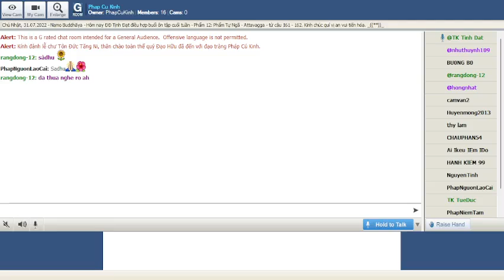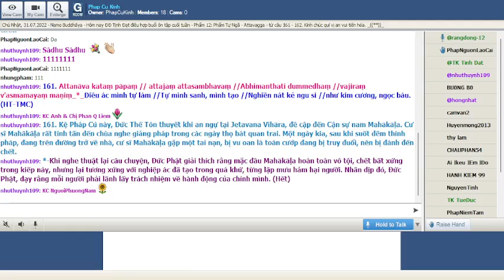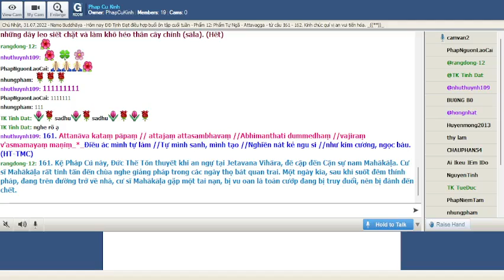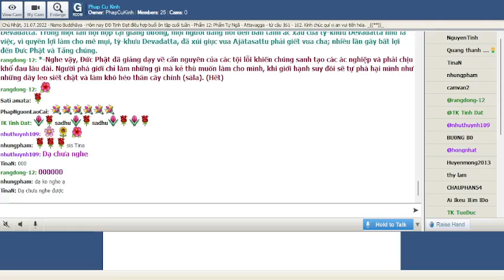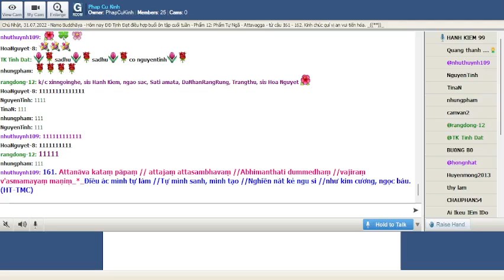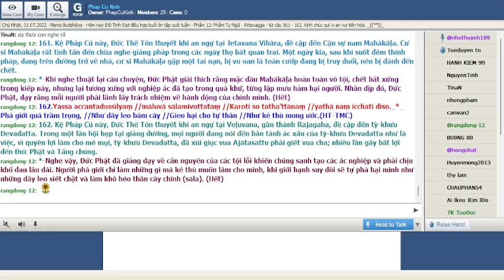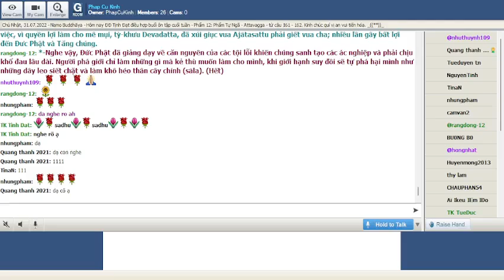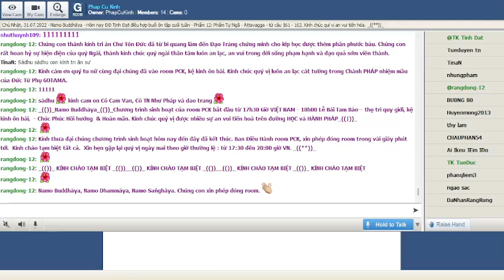31-07-2022. PĀLI PHÁP CÚ_Lop Phat Phap Buddhadhamma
Lop Phat Phap Buddhadhamma Chủ Nhật July 31 -2022.Giáo Trình PĀLI PHÁP CÚ. -Bài 1 - VI. Phẩm Hoa_(pupphavagga)-Kệ số 1 & 2 (dhp 44, 45) "-*-TK Tuệ Siêu biên soạn giáo trình & giảng giải -( )-

@ IV. Phẩm Hoa_Kệ số 1 & 2 (dhp 44, 45)
Duyên sự:

Hai bài kệ nầy đức Phật đã thuyết khi Ngài trú ở Sāvatthi do câu chuyện của 500 vị tỳ kheo du phương.

Năm trăm tỳ kheo ấy đi du hành cùng với đức Thế Tôn ghé lại chùa Jetavana, vào buổi chiều các vị ngồi trong hội trường nói chuyện về đề tài đất đai, kể lại những nơi đã đi qua, chỗ nầy bằng phẳng, chỗ kia lồi lõm, chỗ nầy đất đỏ, chỗ kia đất đen, chỗ nầy lầy lội, chỗ kia khô cằn ..v.v..

Bậc Đạo Sư ngự đến hội trường hỏi chư tỳ kheo đang thảo luận vấn đề gì? Các vị tỳ kheo trả lời đức Phật là: “Chúng con đang nói chuyện về các vùng đất mà chúng con đã đi qua”. Được nghe nói vậy, đức Thế Tôn dạy chúng tỳ kheo rằng: “Này các tỳ kheo, đó là đất đai bên ngoài; các ngươi nên thấu triệt mảnh đất nội tâm kìa !”. Rồi đức Thế Tôn đã nói lên hai bài kệ để sách tấn chư tỳ kheo: “Ko imaṃ paṭhaviṃ vijessati ..v.v.. ai thấu triệt đất nầy ..v.v..”.

Chánh văn:

(dhp 44)

Ko imaṃ paṭhaviṃ vijessati,
yamalokañca imaṃ sadevakaṃ.
Ko dhammapadaṃ sudesitaṃ,
kusalo pupphamiva pacessati.
(dhp 45)

Sekho paṭhaviṃ vijessati,
yamalokañca imaṃ sadevakaṃ.
Sekho dhammapadaṃ sudesitaṃ,
kusalo pupphamiva pacessati.
Thích văn:

ko [chủ cách số ít nam tính của nghi vấn đại từ ka] ai? người nào?
imaṃ [đối cách số ít nữ tính của chỉ thị đại từ ima] nầy, cái nầy. “imaṃ paṭhaviṃ”.
paṭhaviṃ [đối cách số ít của danh từ nữ tính paṭhavī] đất, trái đất, vùng đất, mảnh đất.
vijessati [hình thức vị lai ngôi III số ít của động từ vijānāti] sẽ thấu triệt, sẽ hiểu biết.
yamalokañca [hợp âm yamalokaṃ ca]
yamalokaṃ [đối cách số ít nam tính của danh từ hợp thể yamaloka (yama + loka)] dạ ma giới, thế giới huỷ diệt, khổ cảnh.
imaṃ [đối cách số ít nam tính của chỉ thị đại từ ima] nầy, cái nầy. “imaṃ sadevakaṃ”.
sadevakaṃ [đối cách số ít nam tính của danh từ hợp thể sadevaka (saha + deva + ka)] thế giới bao gồm cả nhân thiên, thế giới lạc, lạc cảnh.
dhammapadaṃ [đối cách số ít trung tính của danh từ hợp thể dhammapada (dhamma + pada)] phần căn bản giáo pháp, nền tảng giáo pháp, pháp lõi. Danh từ dhammapada trong kệ ngôn nầy không có nghĩa là “pháp cú”, “câu kệ pháp”.
sudesitaṃ [đối cách số ít trung tính của tính từ hợp thể sudesita (su + desita)_ quá khứ phân từ của động từ deseti] được thiện thuyết, đã được khéo thuyết giảng.
kusalo [chủ cách số ít của danh từ nam tính kusala] nghệ nhân, người khéo tay, người thiện xảo.
pupphamiva [hợp âm pupphaṃ iva]
pupphaṃ [đối cách số ít của danh từ trung tính puppha] hoa, bông hoa.
iva [bất biến từ tỷ giảo] như là, ví như.
pacessati [hình thức vị lai ngôi III số ít của động từ pacināti] sẽ nhặt lên, sẽ chọn lựa, sẽ thu thập.
sekho [chủ cách số ít của danh từ nam tính sekha] bậc hữu học, vị thánh còn phải tu tập thêm nữa.
Việt văn:

(pc 44)
Ai thấu triệt đất nầy,
khổ cảnh, cùng lạc cảnh?
Ai lãnh hội pháp lõi,
như nghệ nhân nhặt hoa?
(pc 45)
Hữu học hiểu đất nầy,
Hữu học nắm pháp lõi,
Chuyển văn:

Ko imaṃ paṭhaviṃ vijessati imaṃ sadevakaṃ yamalokaṃ ca? Ko sudesitaṃ dhammapadaṃ pacessati kusalo pupphaṃ iva?

Ai thấu triệt mãnh đất nầy, gồm cả nhân thiên giới và dạ ma giới? Ai sẽ lãnh hội giáo pháp cơ bản vốn đã được khéo thuyết, như nghệ nhân chọn hoa?

Sekho paṭhaviṃ vijessati imaṃ sadevakaṃ yamalokaṃ ca. Sekho sudesitaṃ dhammapadaṃ pacessati kusalo pupphaṃ iva.

Vị hữu học sẽ thấu triệt mãnh đất nầy, gồm cả nhân thiên giới và dạ ma giới. Vị hữu học sẽ lãnh hội giáo pháp cơ bản vốn đã được khéo thuyết, như nghệ nhân chọn hoa.